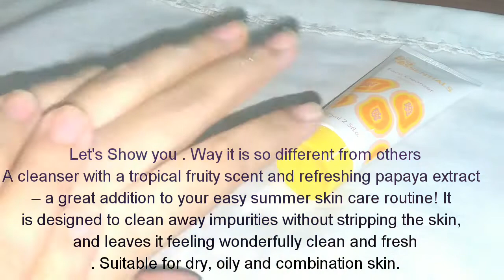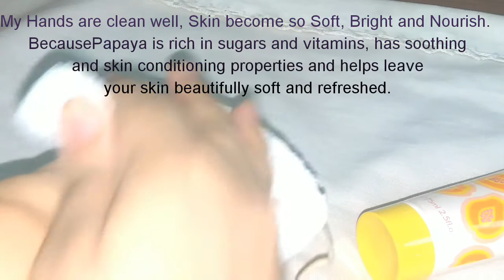Oriflame's best Face Cleanser, Love Nature Essentials Face Cleanser with Papay. Extract urdu/hindi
Best cream Face Cleanser for all Skin types. All Ages. Giving amazing results. Recommended for 4 seasons. Affordable price. Now on discounted price till 31st December. For order kindly whatsapp @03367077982.